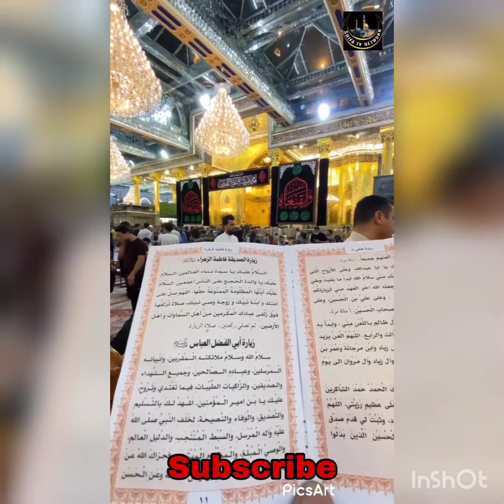Janaum Fidaye Haidari|| Karbala Najaf ziyarat|| Shifa Tv Network||Subscribe@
Live Online 2 Majalis|| Jannatul Baqi Rebuild||Ya zahra😭😭
365 days Azadari challenge

Utube channelUC_uRRJO5aycxJS3uXThuPPA

zakira Ashifa Hyderabad
Shifa Tv Network